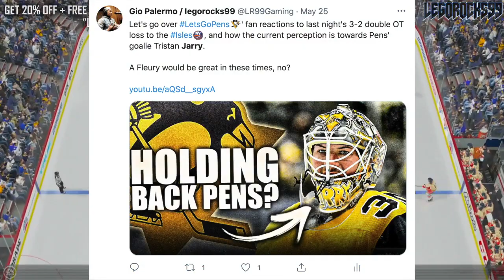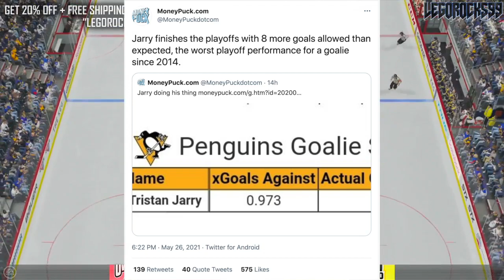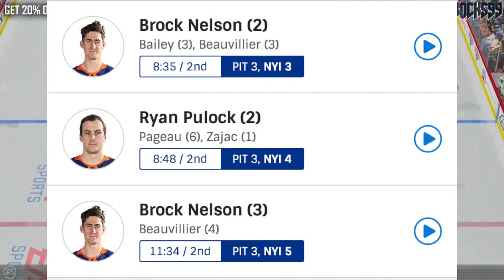Tristan Jarry Just Had The WORST PLAYOFFS GOALIE PERFORMANCE In 7 YEARS (Pittsburgh Penguins News)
According to NHL analytical tracking service MoneyPuck, Pittsburgh Penguins goaltender Tristan Jarry just accomplished the worst goaltending performance in the Stanley Cup Playoffs since 2014, allowing eight more goals than expected in the Pens' 6-game series loss to the New York Islanders. This was reinforced with the 5-3 loss to the Isles last night.

The 2020 NHL Draft 1st Round went as follows:

1st) New York Rangers, Alexis Lafrenière
2nd) Los Angeles Kings, Quinton Byfield
3rd) Ottawa Senators (from San Jose Sharks), Tim Stützle
4th) Detroit Red Wings, Lucas Raymond
5th) Ottawa Senators, Jake Sanderson
6th) Anaheim Ducks, Jamie Drysdale
7th) New Jersey Devils, Alexander Holtz
8th) Buffalo Sabres, Jack Quinn
9th) Minnesota Wild, Marco Rossi
10th) Winnipeg Jets, Cole Perfetti
11th) Nashville Predators, Yaroslav Askarov
12th) Florida Panthers, Anton Lundell
13th) Carolina Hurricanes (from Toronto Maple Leafs), Seth Jarvis
14th) Edmonton Oilers, Dylan Holloway
15th) Toronto Maple Leafs (from Pittsburgh Penguins), Rodion Amirov
16th) Montreal Canadiens, Kaiden Guhle
17th) Chicago Blackhawks, Lukas Reichel
18th) New Jersey Devils (from Arizona Coyotes), Dawson Mercer
19th) New York Rangers (from Calgary Flames), Braden Schneider
20th) New Jersey Devils (from Vancouver Canucks), Shakir Mukhamadullin
21st) Columbus Blue Jackets, Yegor Chinakov
22nd) Washington Capitals (from Carolina Hurricanes via New York Rangers and Calgary Flames), Hendrix Lapierre
23rd) Philadelphia Flyers, Tyson Foerster
24th) Calgary Flames (from Washington Capitals), Connor Zary
25th) Colorado Avalanche, Justin Barron
26th) St. Louis Blues, Jake Neighbours
27th) Anaheim Ducks (from Boston Bruins), Jacob Perreault
28th) Ottawa Senators (from New York Islanders), Ridly Greig
29th) Vegas Golden Knights, Brendan Brisson
30th) Dallas Stars, Mavrik Bourque
31st) San Jose Sharks (from Tampa Bay Lightning), Ozzy Wiesblatt